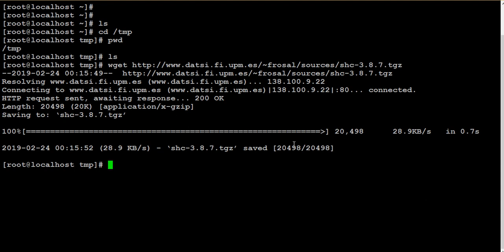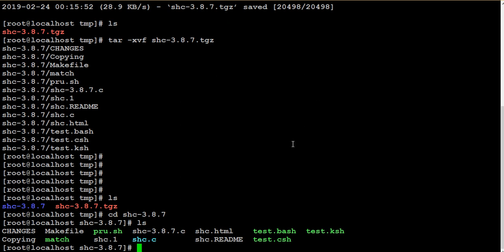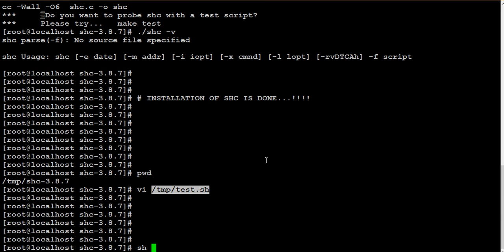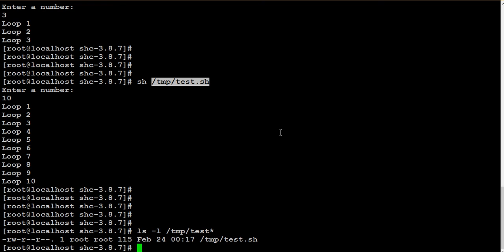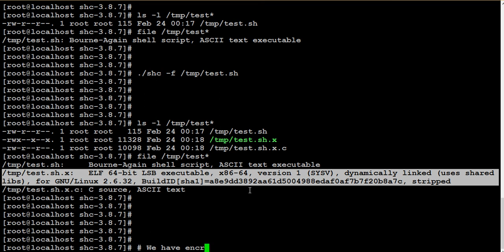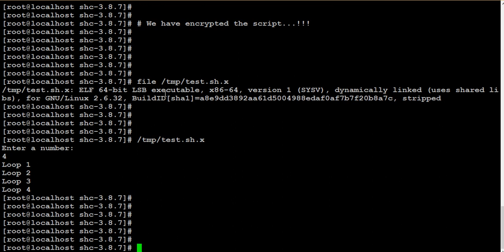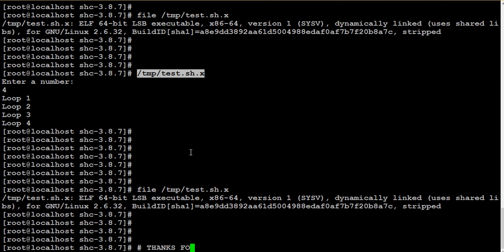Simply Learn to encrypt your shell script on Linux using SHC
This video shows you how to encrypt a shell script using SHC(shell script compiler).

Normally you should not encrypt a shell script. If you still insist on encrypting a shell script, you can use SHC utility as shown in this video. Please note that encrypted shell script created by shc is not readable by normal users. However someone who understands how this works can extract the original shell script from the encrypted binary created by shc.

Lets start now:
STEP 1: Download shc and install it
 tar xvfz shc-3.8.7.tgz
 cd shc-3.8.7
 make
 ./shc -v

STEP 2: Create a Sample Shell Script, "test.sh"

STEP 3: Encrypt the Shell Script Using shc
 ./shc -f test.sh
 ls -l test.sh*

STEP 4: Execute the Encrypted Shell Script
 ./test.sh.x